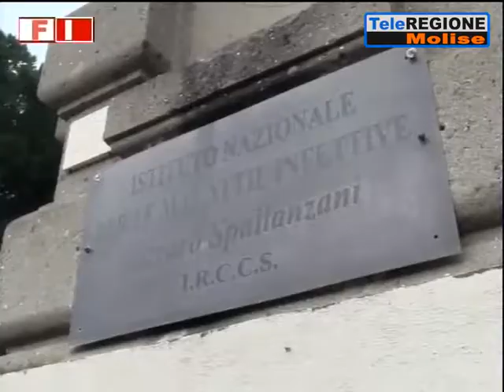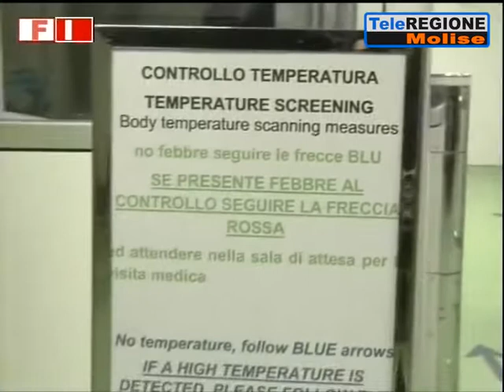Coronavirus: cautela si, psicosi no - 03/02/2020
Fuoco Incrociato | Coronavirus: cautela si, psicosi no | 3/2/2020